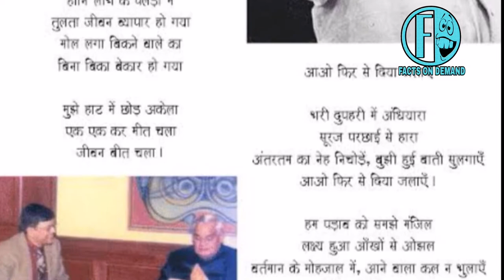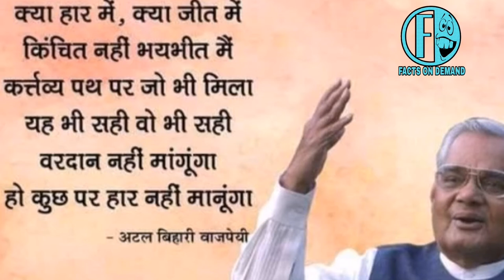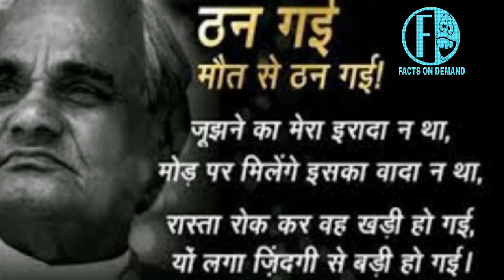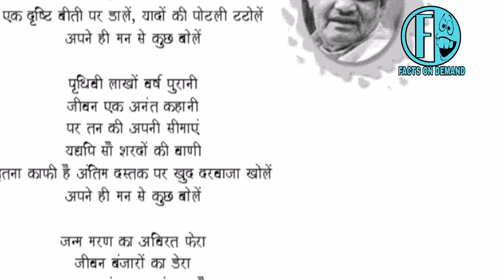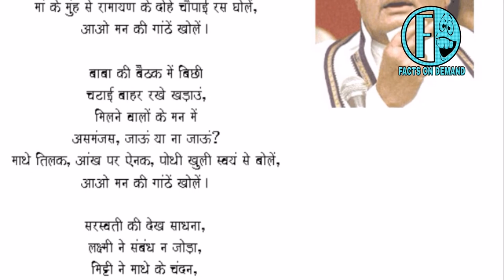अटल बिहारी वाजपेयी जी की ये कविताएं अपके आँखो को आँसू और दिल को गर्व से भर देंगी। जरूर देखिए। Atal.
Aaj ka yeh video hamare desh ke purva pradhanmantri aur bhart ratn atal bihari vajpeyi ji ko samarpit hai, unki adbhut kavitaaon ka ek chota sa sangrah jo aaj bhi hamare rongte khadi kar deta hai vir ras se otprot ye kavitaye atal ji ke atal vyaktitwa and desh bhakti ko darshati hai. Is video ke dwara ek bhaw bhini shradhanjali atal ji ko..

 I am not the owner of any content which i used in my video all resources like pictures and videos are from google or from any other helpful sites which helped us to explain our videos nicely and deeply so i cradit all my works to google and all helpful sites which i used. If i will use any other 's content than i defiantly cradit to him thank you very much, i hope all owners understand me if i used some of there content in my videos. Thanks again to all owners.

image sources:- google AND OTHER SITES
music source ;- NCM YOUTUBE

hum aapke liye aur bhi aise hi videos llate rahnge aur aapko bhi kisi visay me jaankaari chahiye to plz hme comment box me bataye hum us se related video aapke liye jarur banayene, please support us by like share and subscribe our video,

   FACTS ON DEMAND